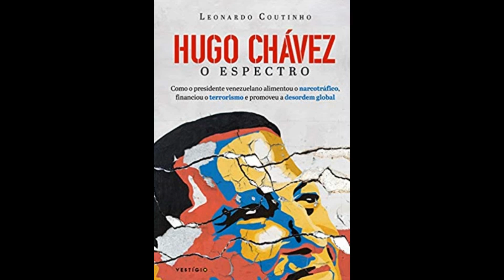VENEZUELA: ANÁLISE DA TENTATIVA DE LEVANTE -VÍDEO 585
Pedidos de asilo em embaixadas são mau sinal para oposição venezuelana.

Conheça o site da lojinha com os produtos da grife Canal ARTE DA GUERRA :